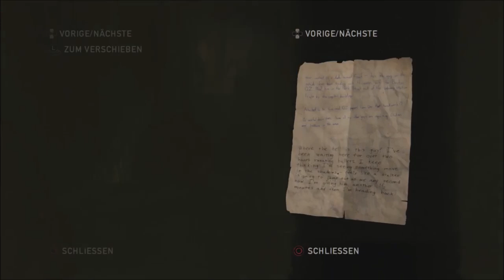The Last Of Us #03 Vom Regen in die Traufe